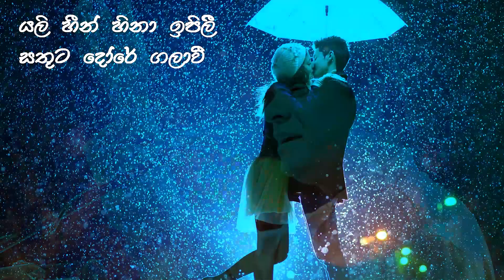Nuba Giyath Igilli Sunil Edirisinghe - Preethi randeniya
නුඹ ගියත් ඉගිල්ලී
 හඬා දොඩා
හඬා දොඩා දුක කියාන  ආපහු ඒවී
දුක කියාන ආපහු ඒවී

නුඹ එන්න අසාවී
මම එපා කියාවි
දුක හිතුනොත් ගිය හැටියට
ඉන්න කියාවි
පොඩි දරුවෝ අඬාවි
මව් තුරුල හොයාවී
වැව් වාන්  දමා වාගේ
කදුළු දෝරේ ගලා වී

නුඹ දැන් දැන් ඒවි
මම බලා හිඳීවි
දෑස රිදී දුක ඉතිරි
හිත ඇවිලේවි
තනිකම ගෙට ඒවි
හිත හිත ඔබ විමසාවි
යලි හීන් හිනා ඉපිලි
සතුට දෝරේ ගලාවි
Vocal- Sunil Edirisinghe
Lyric Author Preethi Randeniya
Music Dr Rohana Weerasinghe
Video Chaminda Samaranayaka @warshaentertainment @chamindasamaranayakaproduc2528